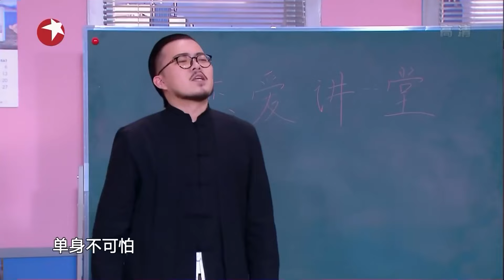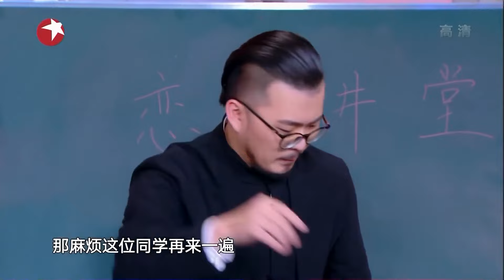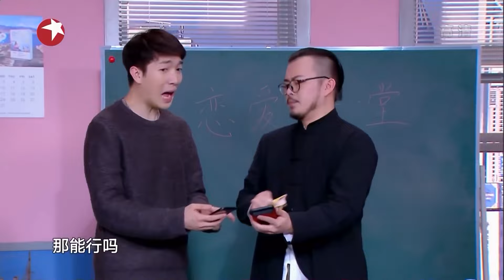小品《恋爱大讲堂》喜剧新秀带你重拾恋爱，乌龙频出逗笑观众 今夜现场秀 Clip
今夜现场秀 是东方卫视全新的喜剧综艺节目秀